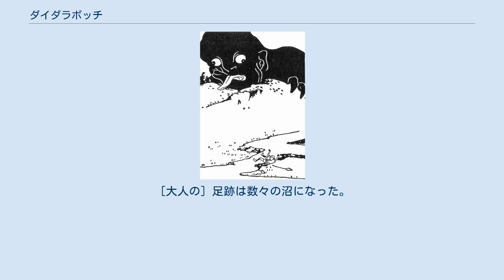ダイダラボッチ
勝川春章・勝川春英画『怪談百鬼図会』より「大入道」。
ダイダラボッチのイメージに近いものと考えられている。
 ダイダラボッチは、日本の各地で伝承される巨人。
類似の名称が数多く存在するが、以下では便宜的にダイダラボッチと呼称する。
山や湖沼を作ったという伝承が多く、元々は国づくりの神に対する巨人信仰がダイダラボッチ伝承を生んだと考えられている（鬼や大男などの妖怪伝承が巨人伝承になったという説もある。）。
 柳田國男が「ダイダラ坊の足跡」（1927年（昭和2年）4月、『中央公論』）で日本各地から集めたダイダラボッチ伝説を考察しており、ダイダラボッチは「大人（おおひと）」を意味する「大太郎」に法師を付加した「大太郎法師」で、一寸法師の反対の意味であるとしている。
 「でいだらぼっち」、「ダイランボウ」、「だいだらぼう」、「でいらんぼう」、「だいらぼう」、「デエダラボッチ」、「デイラボッチ」、「デイラボッチャ」、「デーラボッチャ」、「デエラボッチ」、「デーラボッチ」、「タイタンボウ」（藤澤衛彦「巨人伝説考」、『日本伝説研究第三巻』所収。ただし、石川県立図書館の調査によれば、能登地方に「たいたん坊」という呼称は見つかっていない。藤澤の創作の可能性がある）、「デエデエボウ」、「デイデンボメ」（高木敏雄『日本伝説集』）（柳田国男「ダイダラ坊の足跡」には「デンデンボメ」とあるが、出典は『日本伝説集』であり、明白な誤記である。従って、「デンデンボメ」は実在しない呼称である。『定本柳田国男集５』３１１頁参照）、「ダイトウボウシ」、「レイラボッチ」、「ダダ星」、「おおきいぼちゃぼちゃ」。
　等様々な呼び名がある。
大太法師（だいだらぼっち）、大太郎坊（だいだらぼう）とも表記し、九州では大人弥五郎（おおひとやごろう）と呼ばれる。
 奈良時代に成立した『常陸国風土記』のうち、常陸国の那賀郡（なかのこおり）（現在の茨城県那珂郡〈なかぐん〉）について記された「那賀略記」には、以下のとおり、大昔の「大櫛之岡（おおくしのおか）」にいたという長大な人についての記述（平津駅家条）がある。
 「　原　文　」　※縮小文字は原本上の補足。
※和字間隔は現代の補足。
 平津驛家西一二里 有岡 名曰 大櫛 上古有人 體極長大 身居丘壟之上 手摎海濱之蜃 大蛤也 其所食貝 積聚成岡 時人 取大朽之義 今謂大櫛之岡 其踐跡 長卌餘歩 廣廿餘歩 尿穴徑可廿餘歩許 — 『常陸國風土記』那賀略記 「書き下し文」　※振り仮名は文語体。
 平津駅家（ひらつのうまや）の西 一二（いちに） 里（り）に 岡（をか）あり。
名を 大櫛（おほくし）と 曰（い）ふ。
 上古（いにしへ）、人あり。
 體（かたち）は 極（きは）めて 長大（たけたか）く、 身（み）は 丘壟（をか）の 上（うへ）に 居（ゐ）ながら、手は 海浜（うみべた）の 蜃（うむき）を 摎（くじ）りぬ。
 大蛤（おほうむき） 也（なり）。
 其（そ）の 食（く）らひし 貝（かひ）、 積聚（つも）りて 岡（をか）と 成（なり）き。
 時人（ときのひと）、 大朽（おほくち）の 義（こころ）を 取（と）りて、今は 大櫛之岡（おほくしのをか）と 謂（い）ふ。
その 践（ふ）みし 跡（あと）は、長さ 卌（しじふ） 歩（あし） 余（あまり）、広さ 廿（にじふ） 歩（あし） 余（あまり）、 尿穴（ゆまりのあな）の 径（わたり） 廿（にじふ） 歩（あし） 余（あまり） 許（ばかり）なり。
 「口語解釈例」　※振り仮名は口語体。
［ ］内は文意を整えるための補足文。
（ ）内の※に続く記述は注釈。
 ［ 常陸国（ひたちのくに）の 那賀郡（なかのこおり）にある交通の要衝・］ 平津駅家（ひらつのうまや）から西へ 一二（いちに） 里（り）もしくは1里・2里ほど行った所に 岡（おか）（丘）があり、名を「大櫛（おおくし）」という。
大昔、［この地に］人がいた。
［その人の］ 体（からだ）は極めて 長大（ちょうだい）で、岡の上にいながらにして手は海浜の 蜃（うむき）を掘り起こしてしまう。
［それほどの巨人であった。
］［ここでいう 蜃（うむき）とは］ 大蛤（おおうむき）である（※『うむき（蜃、蛤）』はハマグリの古語）。
その［巨人の］食べた貝［の殻］は、積もり積もって岡になった。
当時の人（※現代〈すなわち、奈良時代〉の我々から見て大昔の人々）は［“大量の貝が朽ちている”意をもって、この岡を］「大朽（おおくち）」と呼んだが、［それが訛って］今は「大櫛之岡（おおく...